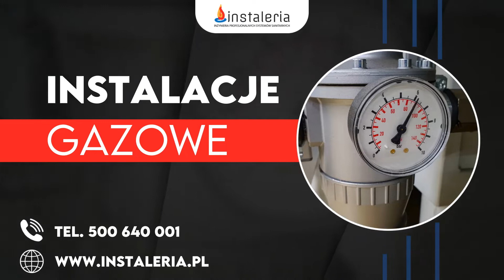Instalacje sanitarne Płońsk Instaleria Dawid Olejniczak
Prowadzimy firmę Instaleria, w ramach której działalności wykonujemy instalacje_sanitarne różnego rodzaju. Posiadamy spore doświadczenie zawodowe. Nasza siedziba znajduje się w Płońsku, na Mazowszu, a firmą zarządza Dawid Olejniczak.

W ramach oferty proponujemy Państwu pełny zakres usług, w tym projektowanie, wykonywanie, modernizowanie i remontowanie instalacji wodno-kanalizacyjnych, gazowych oraz C.O. Przeprowadzamy również naprawy instalacji, wymiany zaworów i urządzeń, a także przeglądy stanu technicznego.

Ponadto możecie Państwo liczyć z naszej strony na wykonanie prac ziemnych związanych z wykopami pod przyłącza wodno-kanalizacyjne i gazowe, fundamenty, szamba, zbiorniki na wodę, przydomowe oczyszczalnie ścieków i tym podobne.